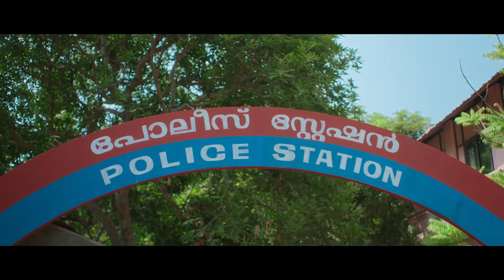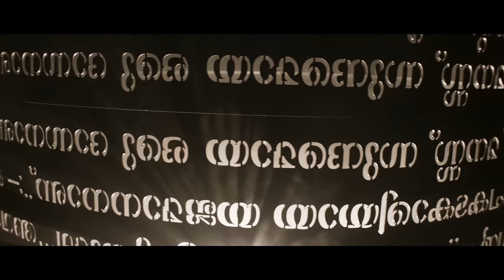Bermuda Official Trailer | Bermuda Movie | Shane Nigam | Vinay Forrt | TK Rajeev Kumar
2022
Presenting the Official Trailer of "Bermuda" Movie starring Shane Nigam, Vinay Forrt, Saiju Kurup, Niranjana Anoop, Gowri Nanda, Noorin Sherif, Karamana Sudheer, Nandhu, Shiny Sara, Indrans, Dharmajan Bolghatty, Sheela Chozhan

Releasing on August 19th...

Directed by: T.K Rajeev Kumar
Banner : Badushaa Cinemas, 24 Frames
Produced By : Sooraj C.K, Biju C.J, Badusha N.M, Shinoy Mathew

Written by : Krishnadas Panki
DOP : Alagappan N
Editor : Sreekar Prasad
Music Composer : Ramesh Narayan
Lyric writers : Beeyar Prasad & Vinayak Sasikumar
Sound Design : Ajith A George
Art Director : Dileep Nath
Make Up : Amal Chandran
Costume : Sameera Saneesh
Production Controller : Prathapan Kalliyoor
Production Executive : Harshan Pattazhy
Chief Associate Directors : Rajesh K Parthan, Shiny Benjamin
PRO : P. Sivaprasad
Still Photography : PremlaI Pattazhy
Guitar : Louie Martin
Music Programmer : Sheron Roy Gomez & VishnuSivan

Solo Instrumentalists
Trumpet, Trombone, French Horn : Maxwell
Clarinet : Nadhan
Keyflute, Bamboo Flute, Saxophone : Rison Muttichukkaran
Violin, Viola, Cello : Rithu Vysakh
Sound Engineers : Arun Kumar EV, Jeo Pious ,Pranay @ Jasrag Audio Suite,  Trivandrum.

Musicians
Violin:
1.Carol George
2.Herald Antony
3.Jose Jacob
4.Francis T S
5.Jain M P
6.Subin Kumar
7.Danny John

Viola:
1.Carol George
2.Herald Antony
3.Jose Jacob
4.Subin Kumar
5.Jain MP

Cello:
1.Carol George
2.Albin Jose

Recording Engineer - Sivaprasad Nanda Kumar. Ajin(JAM)

Recorded at Jam Music Conservatory.

Teaser Cuts: Donmax
Lyrical Videos : Tenpoint Media
Poster Designs: Coffee Cup
Distribution: Badushaa Cinemas
Label: Talrop Matinee Muzic